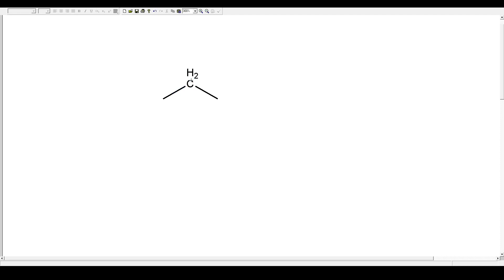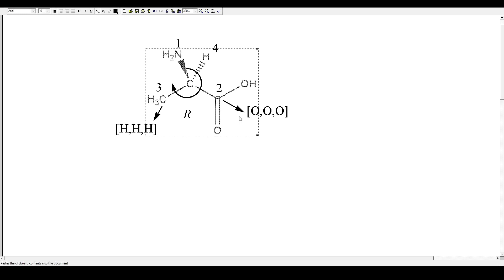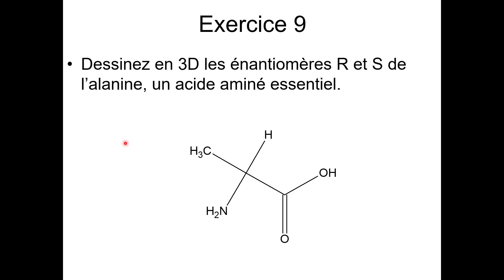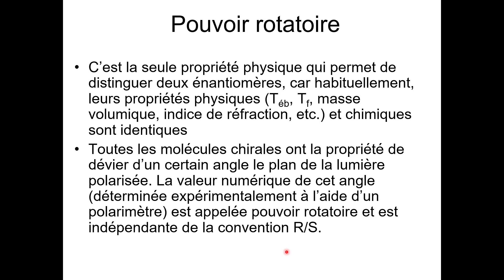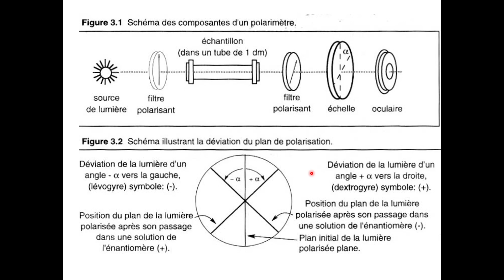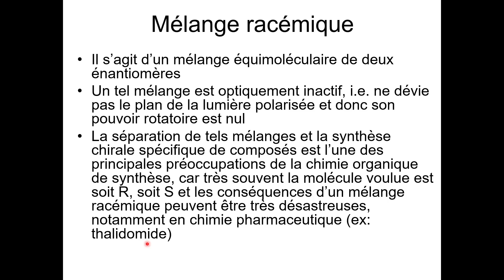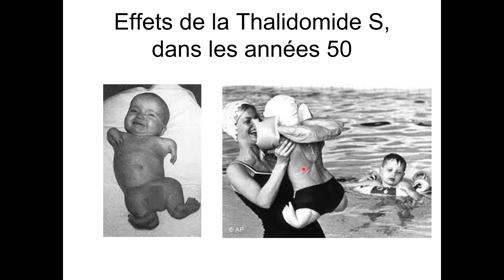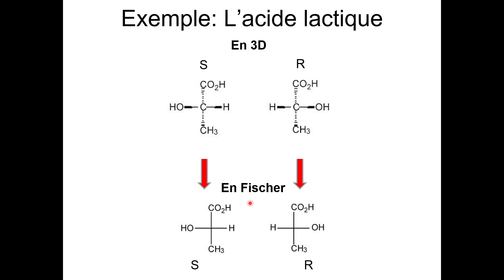Alimentaire - Chapitre 8 - Capsule 7 - Pouvoir rotatoire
Capsule du chapitre 8 qui a pour sujet la chimie organique. Cette septième capsule porte sur le pouvoir rotatoire des isomères optiques (tels que les énantiomères).